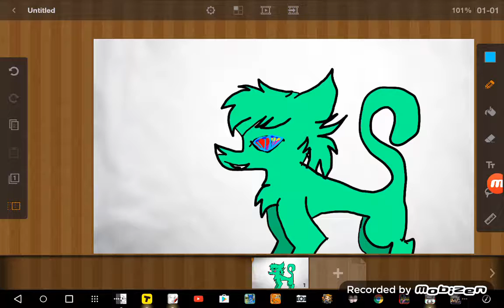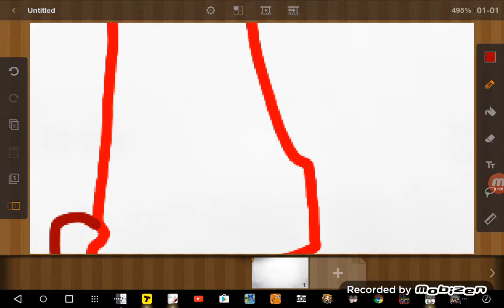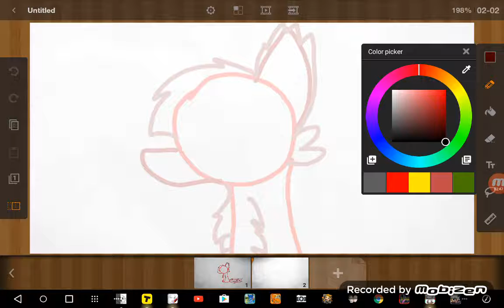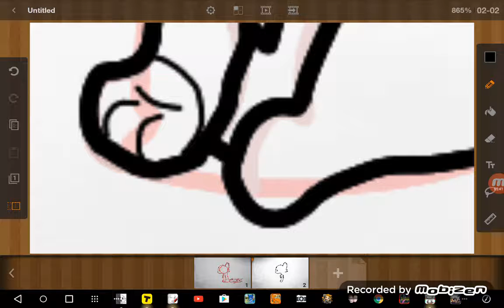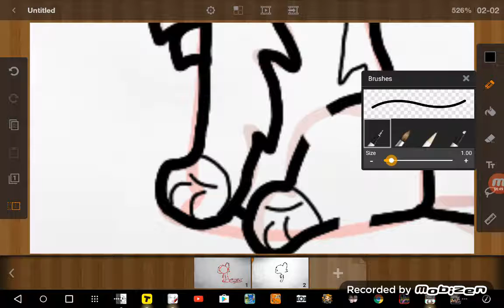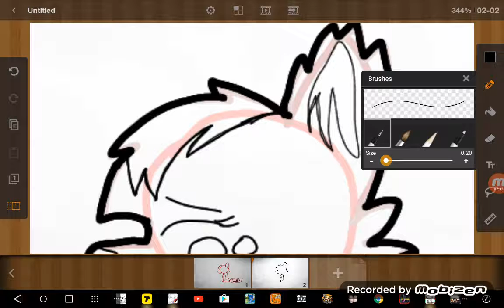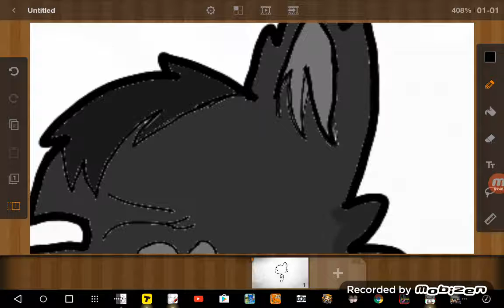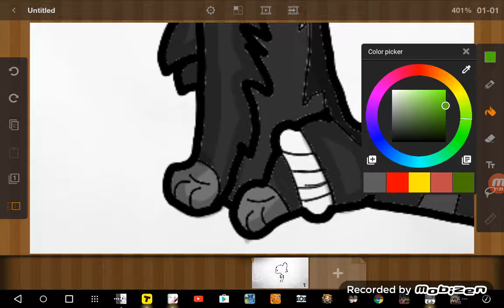Cinder pelt art